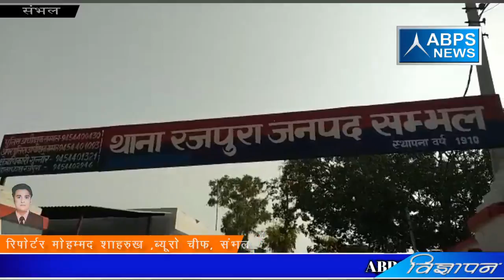संभल में अपराधियों के हौसले बुलंद पत्रकारिता दिवस के दिन पत्रकार पर बदमाशो का हमला